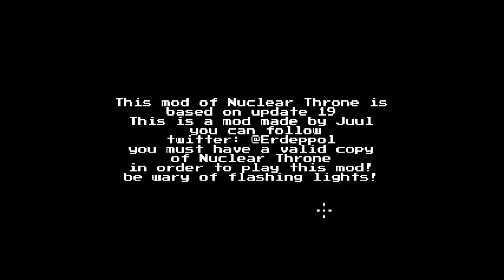ONE HIT KO! - Nuclear Throne Ultra Mod! UPDATE! - Part 6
Thumbnail character by the amazing Skkull!

Join me as i delve in Nuclear Throne!

Nuclear Throne is a post-apocalyptic roguelike-like top-down shooter. Not 'the final hope of humanity' post-apocalyptic, but 'humanity is extinct and mutants and monsters now roam the world' post-apocalyptic. Fight your way through the wastelands with powerful weaponry, collecting radiation to mutate some new limbs and abilities. All these things and more you could do if only you were good at this game. Can you reach the Nuclear Throne?